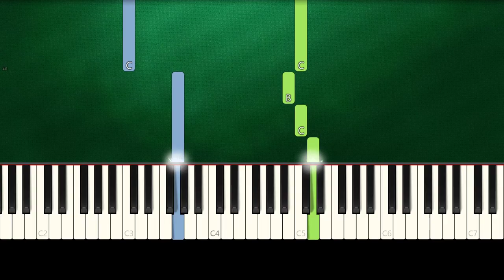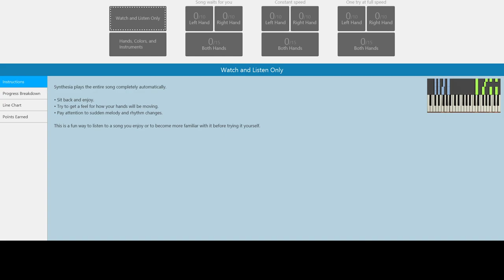Piggy Book 2 - Chapter 1 Ending New Beginnings (Slow Easy Piano Tutorial) (Anyone Can Play)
How To Play "Piggy Book 2 - Chapter 1 Ending" New Beginnings Slow Easy Piano Tutorial (Anyone Can Play)